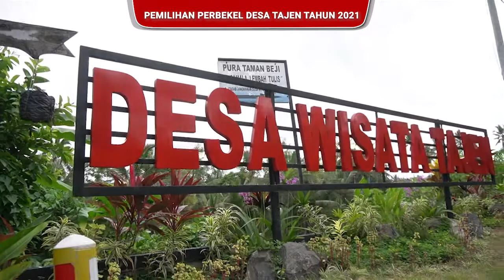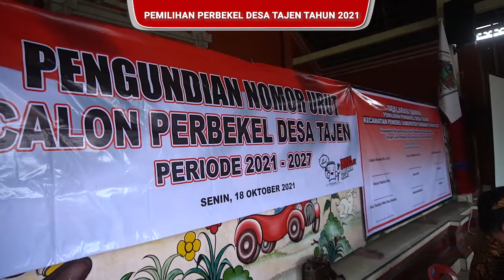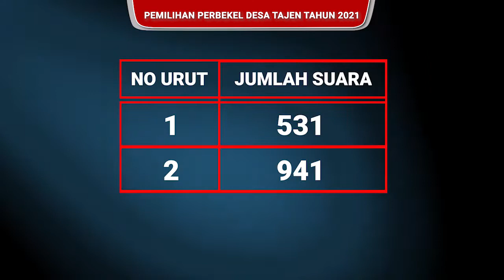Pemilihan Perbekel DESA TAJEN Tahun 2021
Dalam Pemilihan Perbekel Serentak Kabupaten Tabanan tahun 2021, salah
satu dari 22 desa yang mengikuti hajatan politik itu, adalah Desa Tajen. Seperti diketahui, sejak Desember 2019, Desa Tajen belum memiliki Perbekel definitif.
Panitia Pemilihan Perbekel Desa Tajen tahun 2021 dengan struktur sebagai berikut :
Ketua : Drg. I Nyoman Swamba, M.Kes
Wakil Ketua : I Gusti Made Widanayasa
Sekretaris : I Wayan Adi Parwata
Bendahara : Ni Desak Nyoman Margi Sudiati
Anggota : I Gusti Ketut Astika, I Wayan Astra, I Wayan Gumiarta, S.Pd
Setelah dilakukan rekapitulasi, perolehan suara adalah sebagai berikut :
Calon Nomor Urut 1 memperoleh Limaratus Tigapuluh Satu suara (531).
Calon Nomor Urut 2 memperoleh Sembilanratus Empatpuluh Satu suara (941).
Calon Nomor Urut 3 memperoleh Limaratus Tigabelas suara (513).
Dengan demikian, I Gusti Made Sukerta, Calon Nomor Urut 2, sebagai peraih
suara terbanyak, ditetapkan sebagai Perbekel Terpilih pada Pemilihan Perbekel Desa Tajen tahun 2021.